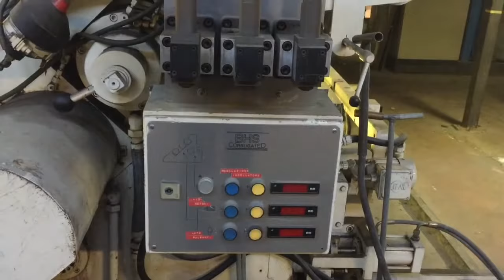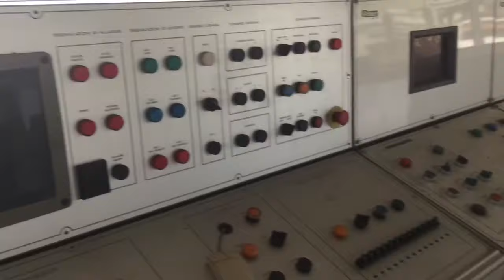2450 mm corrugator Italia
2450 mm double wall Corrugator with three single facers